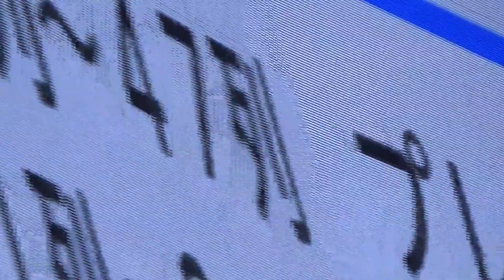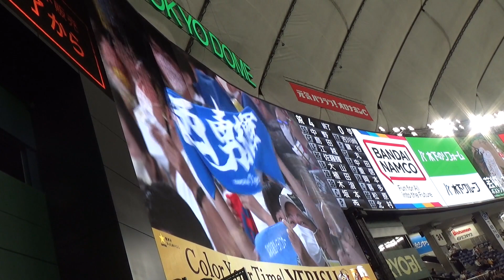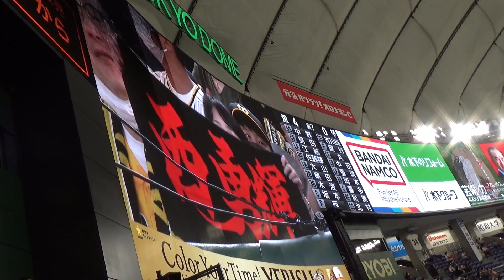【阪神・西勇輝のヒーローインタビュー】巨人打線を3安打完封！（2022/8/19）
阪神タイガースの西勇輝選手が8/19の巨人戦で完封勝利を挙げ、
ヒーローインタビューを受けている映像です。

‹関連動画›

【阪神・西勇輝】巨人打線を3安打完封！（2022/8/19）各イニングのハイライト映像